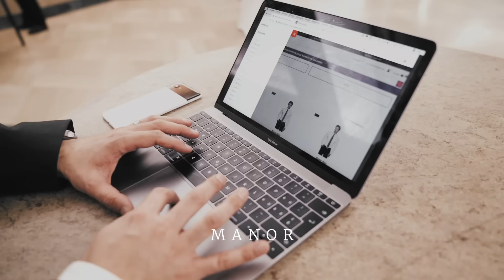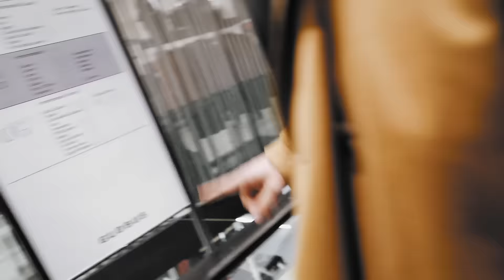Pourquoi les expériences multichannel ne sont pas toutes des expériences omnichannel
L’omnichannel est une approche de commercialisation fournissant une expérience unifiée autour de chaque canal de distribution dans une logique intégrative.
Nous avons donc examiné comment certains grands magasins se portaient en terme d’omnichannel.